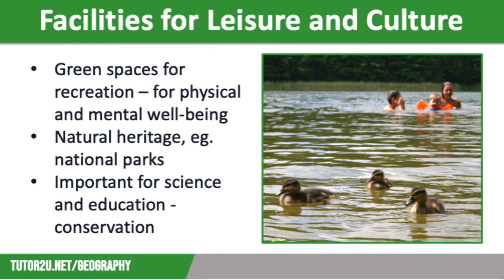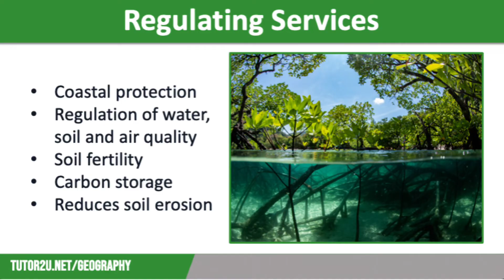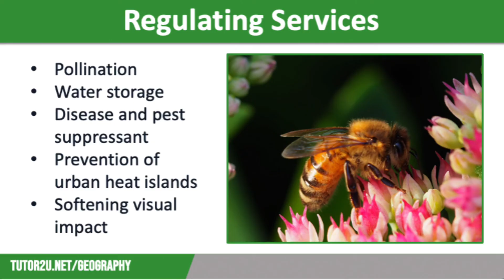Why are Ecosystems Important? | AQA GCSE Geography | Ecosystems 2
This topic video looks at why ecosystems are so important, focusing on the goods that we get from them, how we use them for leisure and education, and all of the vital regulating services they provide.

It is part of the AQA GCSE Geography course - Paper 1: Unit 1B - The Living World.

Here is the playlist to use to study and revise all the topics for Paper 1: Unit 1B - The Living World:

VIDEO TIMESTAMPS
00:00 - Introduction and ecosystem importance
00:40 - Goods provided: biomass, water, food, timber, medicines, products
01:21 - Ecosystems as green spaces and for natural heritage
01:55 - Regulating services: coastal protection, water/air quality, carbon storage, soil erosion prevention, pollination, water storage, disease/pest suppression, urban heat island prevention, visual impact softening
04:29 - Conclusion

VIDEO SUMMARY
In this video, the tutor highlights the importance of ecosystems for both humans and the planet. Ecosystems offer a variety of goods, including biomass for energy, drinking water, food, timber, and medicinal ingredients. They also provide green spaces for leisure, contribute to natural heritage, and support scientific and educational purposes. The video then discusses the crucial regulating services provided by ecosystems, such as coastal protection, water and air quality regulation, carbon storage, soil erosion prevention, pollination, disease and pest suppression, urban heat island prevention, and visual impact softening. These services play significant roles in sustaining the environment and promoting human well-being. The tutor emphasizes the value of understanding and conserving ecosystems for addressing challenges like climate change and biodiversity loss.

KEY TERMS IN THE VIDEO
Ecosystems
Importance of ecosystems
Goods from ecosystems
Services provided by ecosystems
Biomass energy
Drinking water
Food production
Timber industry
Medicinal ingredients
Green spaces
Natural heritage
Coastal protection
Water and air quality regulation
Carbon storage
Soil erosion prevention
Pollination
Urban heat island prevention